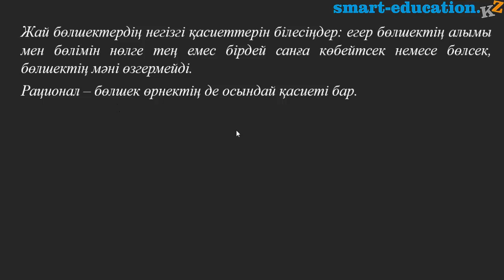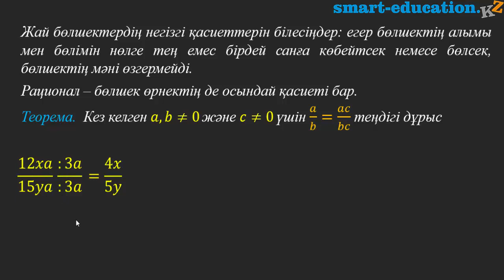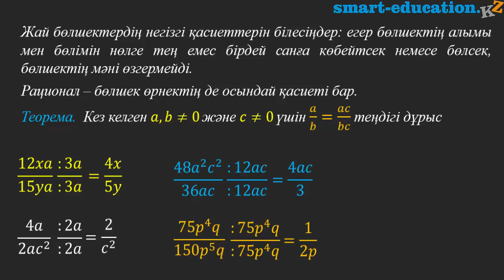Алгебралық бөлшектің негізгі қасиеті (7 сынып Алгебра)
Құрметті білім алушылар егер сізде сұрақтар немесе ұсыныстар болса, пікір (комментарий) қалдыруларыңызға болады. Егер сіз түсінбей жүрген тақырыптар болса, сол тақырыптар бойынша да видео сабақтар дайындайтын боламыз. Кез келген сұраққа тез арада жауап беруге тырысамыз.